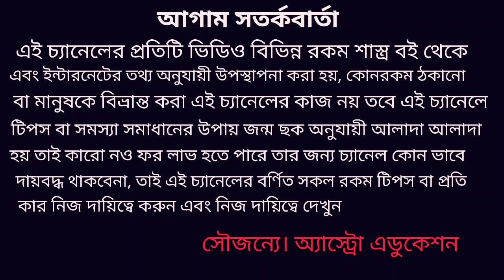বৃহস্পতি রাশি পরিবর্তন দেশ ও দুনিয়ায় কি প্রভাব পড়তে চলেছে!!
বৃহস্পতি গ্রহের রাশি পরিবর্তনে দেশদুনিয়া উপর কি প্রভাব পড়তে চলেছে এই নিয়ে এই ভিডিওতে বিশদে আলোচনা করা হয়েছে ধন্যবাদ!